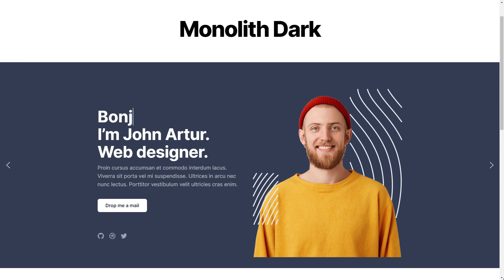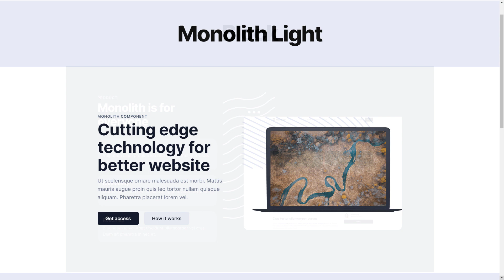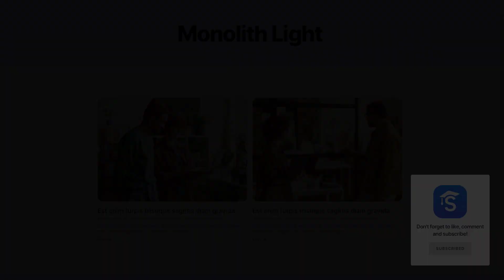Smart Slider - Slide Library - Monolith Theme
We're going to dive into the world of Smart Slider with the brand-new Monolith theme. Trust me, this is a gamechanger!